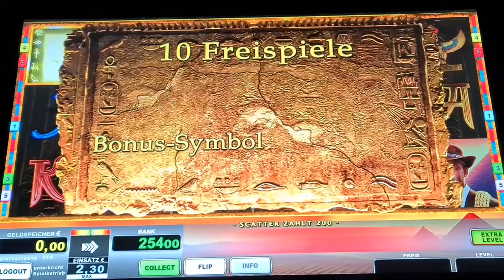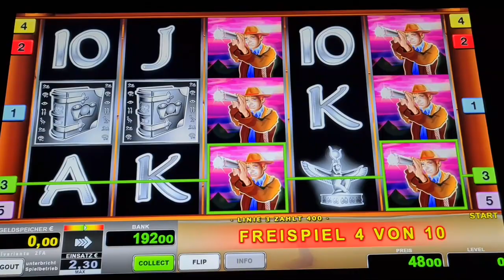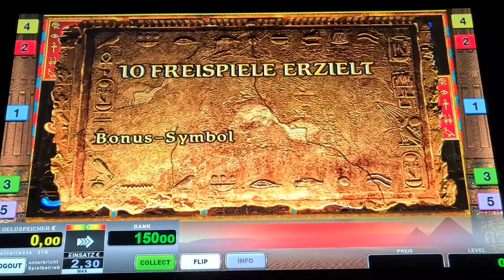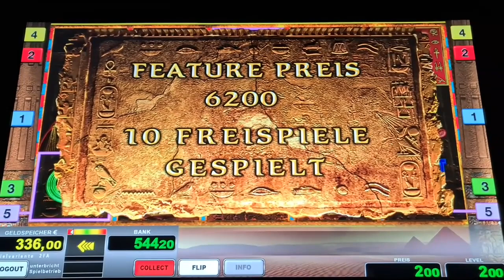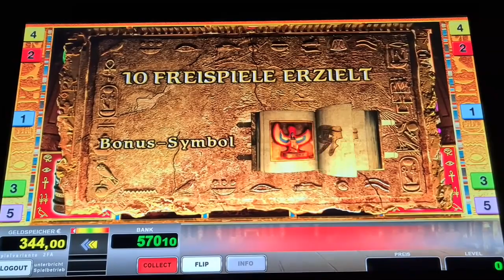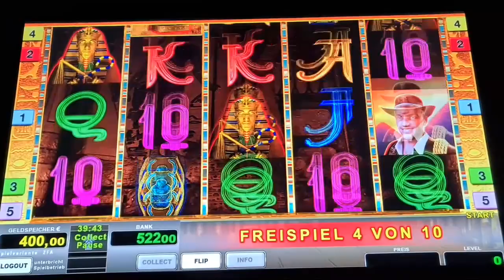Novoline🔥 Freispiele ohne Ende🔥 2€ Book of ra Deluxe🔥 Spielothek Geht ab